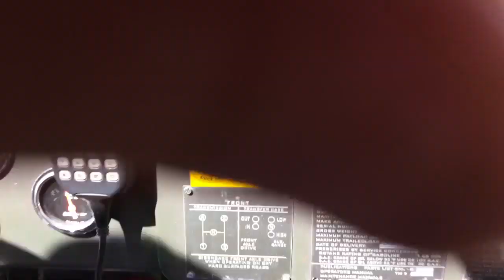Willys Medanoso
Willys subiendo Medanoso